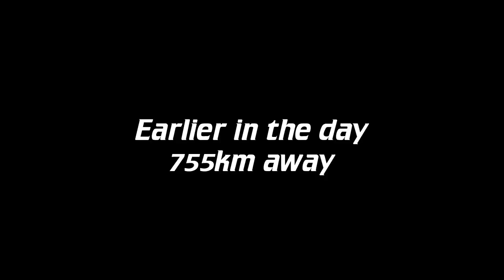Off-Road Adventure The Pilbara 1/6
The Pilbara region, we explore eastern side of the Pilbara in this 6 part series from Mt Meharry to with 100km of the Canning Stock Route exiting via the Tallawana track